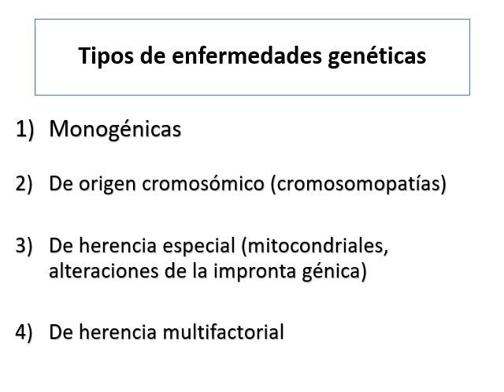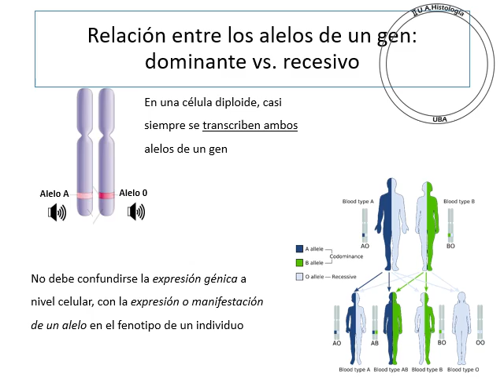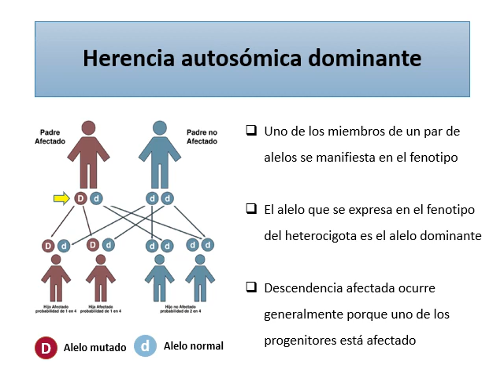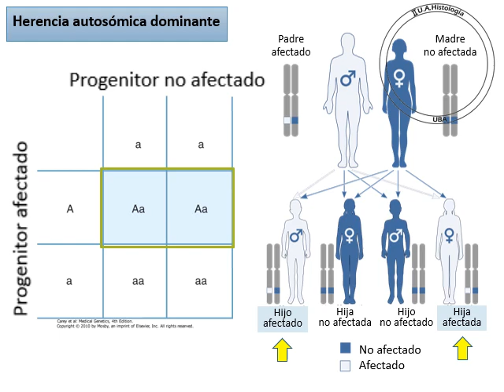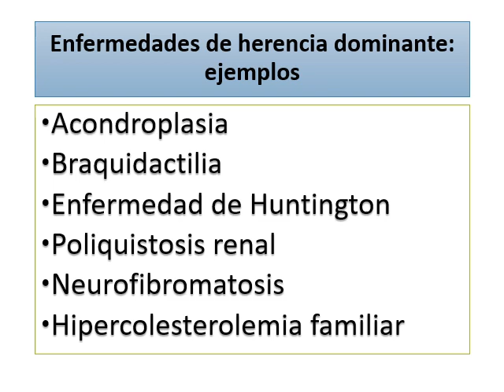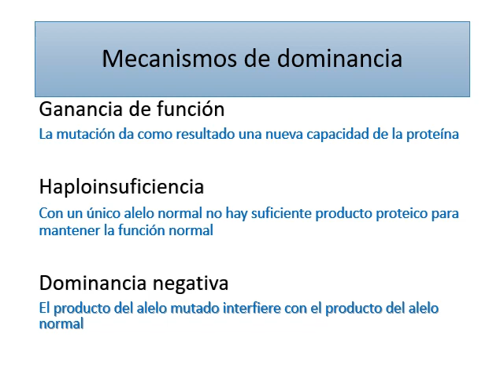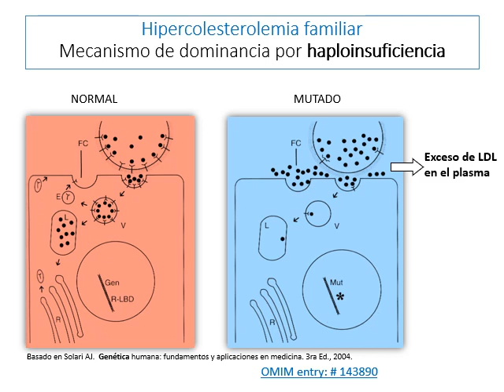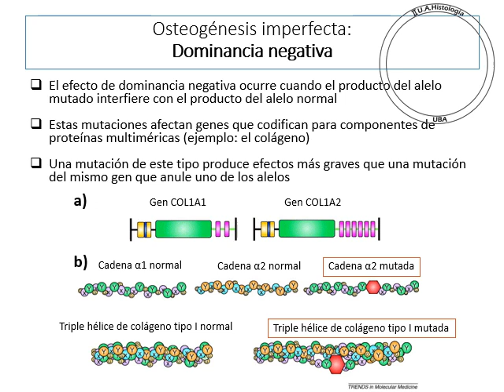SG 3 Herencia clásica I